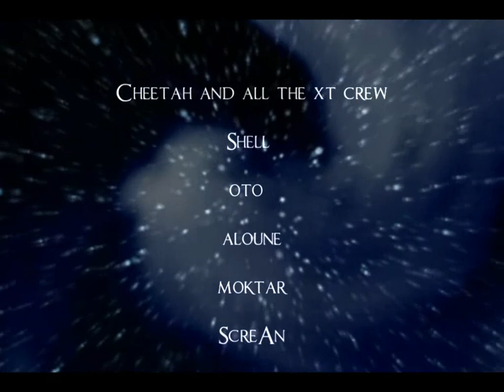The Last Victory 2 - Counter Strike Movie HD